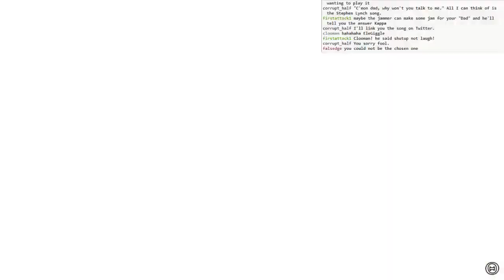Talos Principle: B-5 Gold Star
A cool Gold Star to get. The key discovery was the ability to hop the fence with certain items in one of the puzzle areas. From there I can drop them off for use by the Washington Monument out in the open area.

The connector is needed to jack power from a nearby blue source hoisted above the walls. The box doesn't actually seem needed. There are two fans accessible to hook up to the outlet near the monument, one of which is a bit tricky to find, the other of which seems to be a... spare???